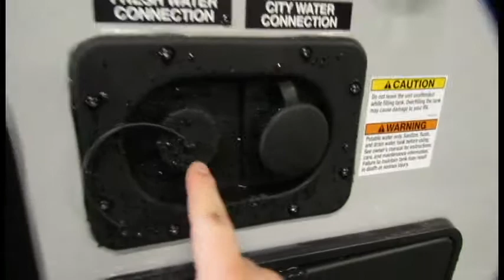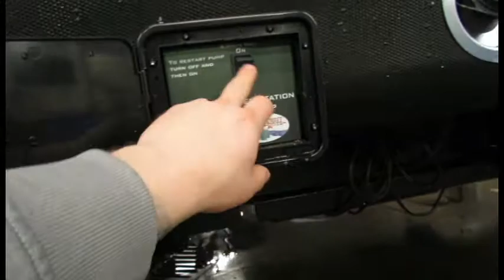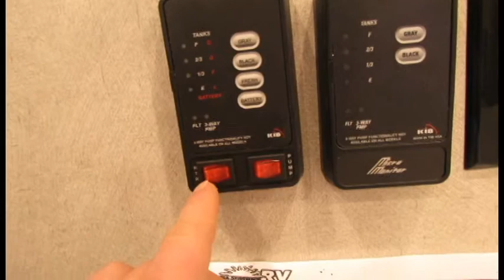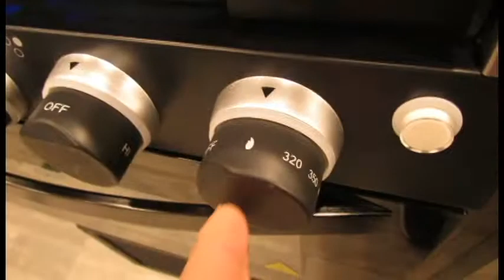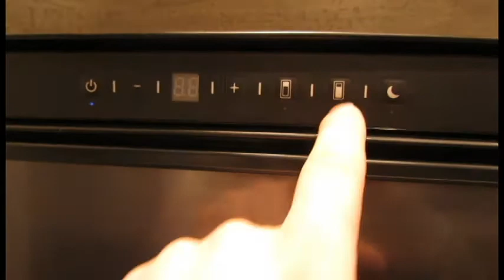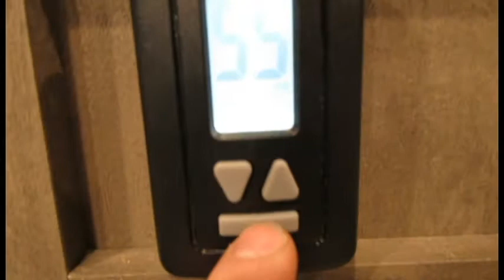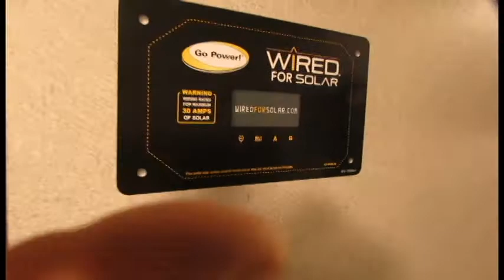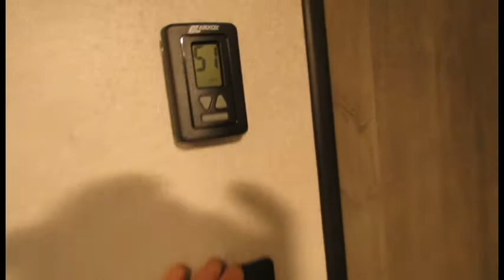2021 XLR Boost 36tsx16 walkthrough